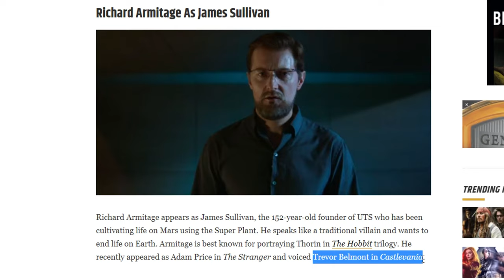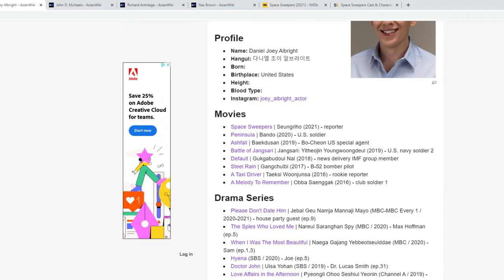Space Sweepers (승리호) | First K-Movie Reaction | Korean Movie Commentary| Song Joong-ki in Space!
I hope you all enjoy my thoughts on the newest Korean Movie currently up on Netflix Space Sweepers and if you want more k-drama and k-movie reactions make sure to leave a comment, like this video and subscribe Subscribe

00:00 Reaction to K-Movie Space Sweepers
41:38 Final thoughts and review of Space Sweepers the movie

The plot is set in the year 2092. Earth has become nearly uninhabitable as trees deteriorate and deserts span the lands. Fleeing the sick earth, UTS corporation builds a new orbiting Home for humanity. But only a chosen few can ascend and become the UTS citizens. Under guidance from the UTS founder and CEO, notable scientist, philanthropist, and humanitarian James Sullivan, the company is working towards making Mars a new Earth, growing genetically modified plants on the planet and turning it into a hospitable environment for humans.

Meanwhile, on Earth, people who can't afford to ascend to the current UTS-built orbiting living spaces breathe in polluted air and fight to feed their families while struggling through natural and man-made calamities that keep recurring frequently. To regulate the population in the orbit and keep an eye on the non-citizens, UTS governs them via a strict set of rules and taxes. Many non-citizens, from all across the globe, work as space sweepers, collecting the space debris floating in Earth's orbit and selling it to the company for survival. The plot follows such a crew of space junk collectors and their ship called The Victory.